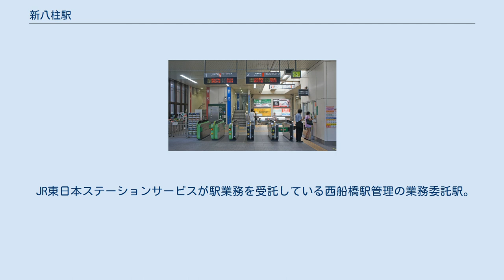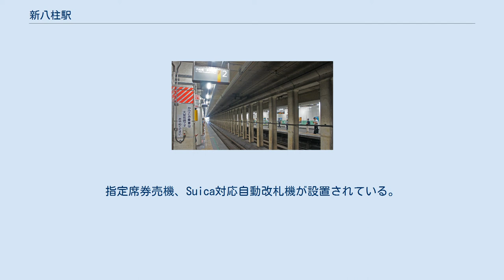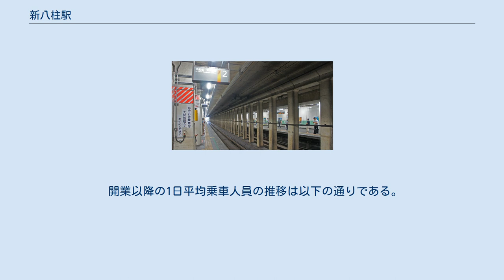新八柱駅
新八柱駅（しんやはしらえき）は、千葉県松戸市日暮（ひぐらし）一丁目にある、東日本旅客鉄道（JR東日本）武蔵野線の駅である。
隣接する新京成電鉄の八柱駅とは同一地点別構内の相互乗換駅となっている。
 当駅は「しんやはしら」と読むが、乗換駅である新京成線八柱駅は「やばしら」と読む。
駅名は、この駅付近より南方に広がる地域の旧村名東葛飾郡 八柱村（1938年に旧松戸町（松戸駅周辺）と合併により廃村）に由来する。
ただし、現在の駅のある場所は旧八柱村ではなく旧東葛飾郡高木村という地にある。
「八柱」の名前自体の由来は「八つの村（集落）が柱となって造った地域」から。
 ちなみに東京外環状線建設計画時の仮駅名は「新」は付かず「八柱（やばしら）」であった。
 掘割区間に駅を設けるにあたって蓋をかぶせたような形で、トンネルの中に相対式ホーム2面2線を有する。
その蓋の部分の上に駅舎がある。
事実上は地下駅といえるが、ホームの西船橋側先端部分は地上に露出している（蓋がない）構造である。
完全な地下駅ではないため冷房設備は整備されていない。
八柱駅へは駅ビル・連絡通路を通じて雨に濡れずに行ける。
 JR東日本ステーションサービスが駅業務を受託している西船橋駅管理の業務委託駅。
また、当駅から西船橋方面は千葉支社の管轄となる。
指定席券売機、Suica対応自動改札機が設置されている。
武蔵野線内26駅中では、越谷レイクタウン駅に次いで第13位。
近年は増加傾向にある。
 新京成線八柱駅と合わせると松戸市内の駅では乗降客数が松戸駅に次いで2番目に多い。
新京成との乗り換え客よりも、周辺住宅地住民の利用の方が多い。
 開業以降の1日平均乗車人員の推移は以下の通りである。